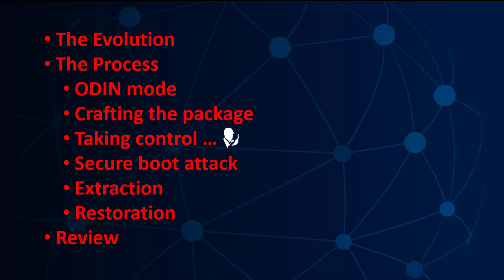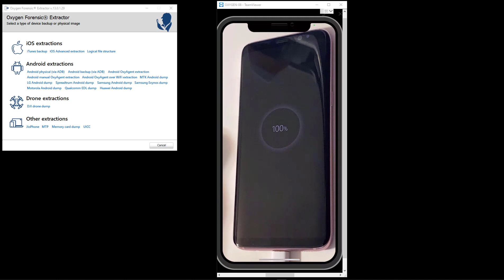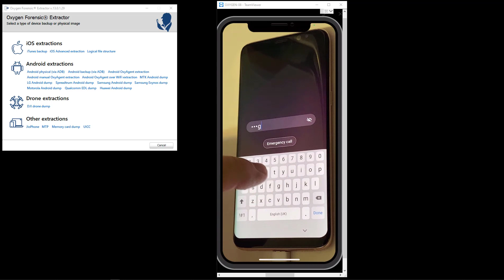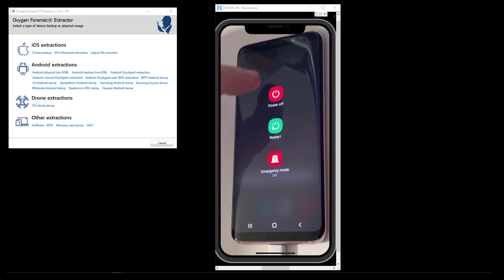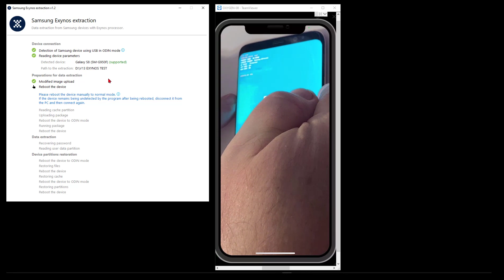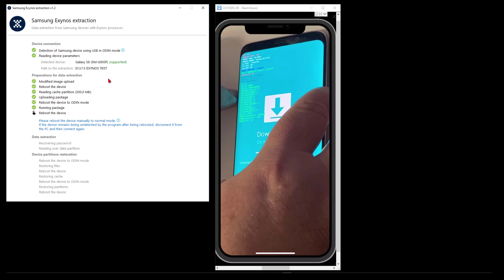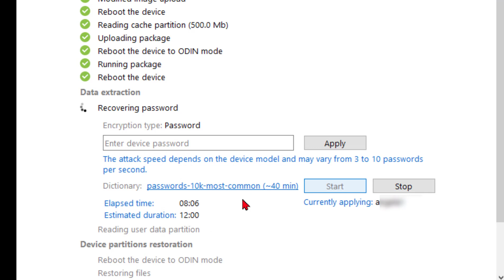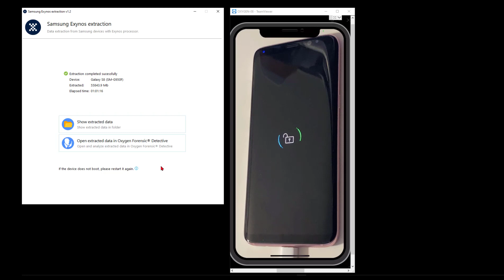How To Perform Samsung Exynos Extractions With Oxygen Forensic Detective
Keith Lockhart talks us through a new feature of Oxygen Forensic Detective which allows for Exynos extractions.